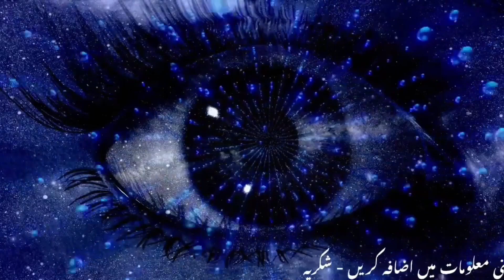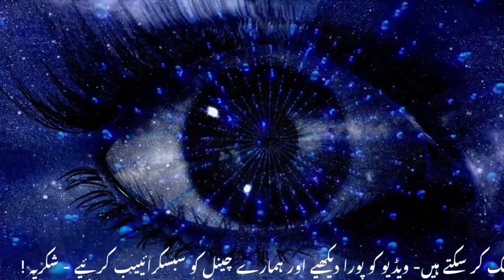Spiritual Healing in Scientific Perspective | Mind Power Healing Lecture 4 - Mind Power Artists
How to do distance healing | Mind Power Healing Lecture 2 - Sufism Pakistan

Alpha state lecture and methods

Guided audio for alpha state

In this transformative video, we delve deep into the fascinating realm of harnessing the mind's immense potential to facilitate healing, both mentally and physically. 🧠💪

🔹 Explore the science and techniques behind mind power healing.
🔹 Discover effective methods to reduce stress, anxiety, and boost overall well-being.
🔹 Learn how to tap into your inner healing abilities for a healthier life.

Unlock the secrets to a balanced mind-body connection, and take control of your health journey with the incredible capabilities of your own mind. 🌈

Join us on this remarkable journey towards holistic well-being. 🌟